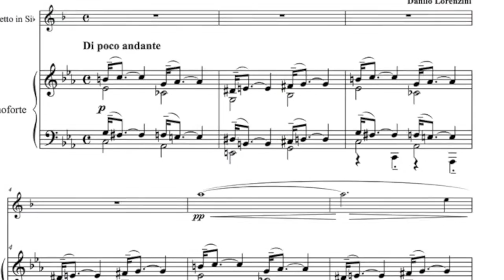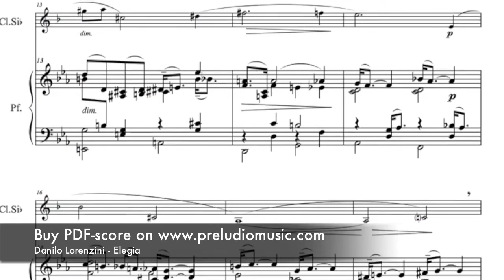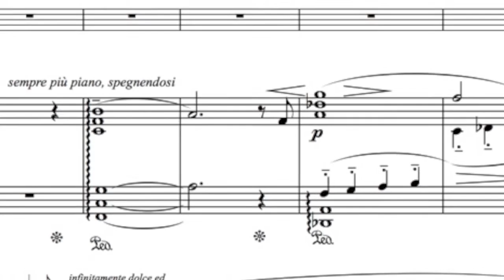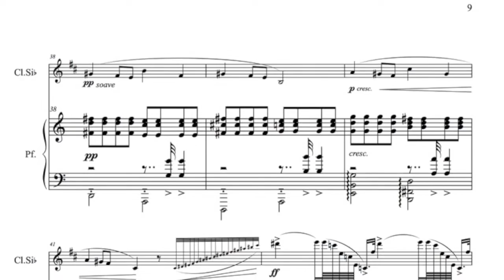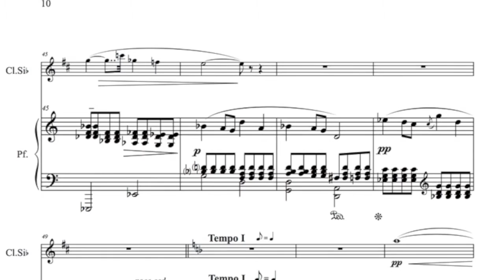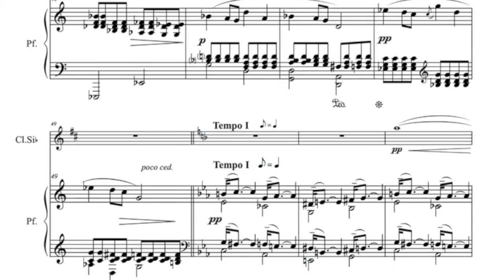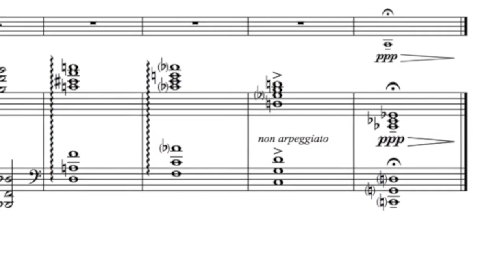Danilo Lorenzini - Elegia per clarinetto e pianoforte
Il compositore milanese Danilo Lorenzini esegue al pianoforte, assieme al clarinetto di Michele Naglieri, questa sua splendida opera.
Mi è capitato di ascoltare "Elegia" di Lorenzini durante un recital clarinettistico con il compositore che accompagnava al pianoforte. Eʼ un pezzo di grande valore. Le splendide melodie del clarinetto si sviluppano su un substrato armonico pianistico di grande impatto emotivo, creando un effetto profondamente nostalgico. Il senso di nostalgia si unisce a una forte tensione, che nasce dal climax creato dalle peculiari successioni armoniche e dinamiche che caratterizzano il brano.
Eʼ stata per me una grande gioia il fatto che uno dei miei studenti mi abbia fatto conoscere un pezzo così bello e sono davvero felice di introdurlo nel mio repertorio.
Sono convinto che questo pezzo possa essere di grande interesse e aiuto per tutti gli studenti di clarinetto al ﬁne di sviluppare lʼespressività nel proprio stile interpretativo.
Personalmente eseguirò "Elegia" del M° Lorenzini come "bis" dopo un lungo recital.
François Benda
[Concertista; Professore di Clarinetto al Conservatorio Superiore della Svizzera italiana di Lugano, allʼAccademia di Berlino e allo Hochschule di Basilea]